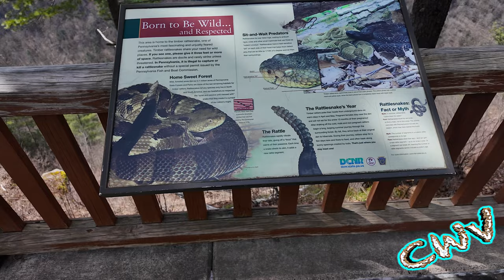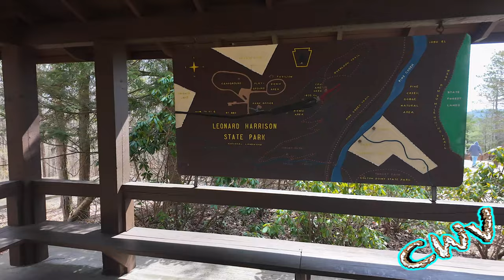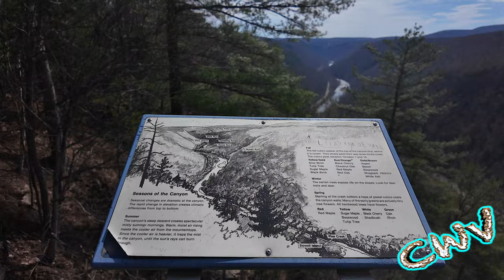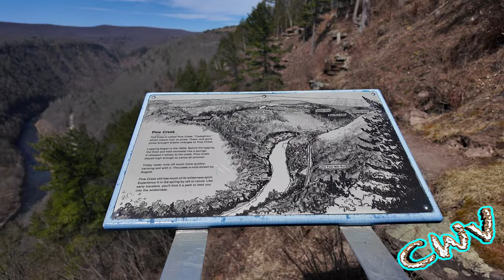Leonard Harrison State Park (PA, Grand Canyon) (3.28.24 Day - 3558)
Vlogging Rig
1/4 20 base DJI Magnetic Mount
iPhone 15 Pro Max
ShiftCam Pro Grip:
SmallRig Cold Shoe Mount:
NICEYRIG 3-Side Cold Shoe Mount